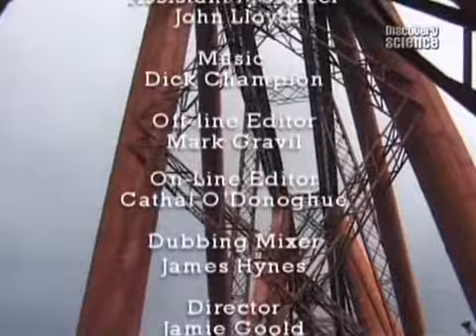Jak oni to zbudowali Betonowa dżungla, dokument lektor pl